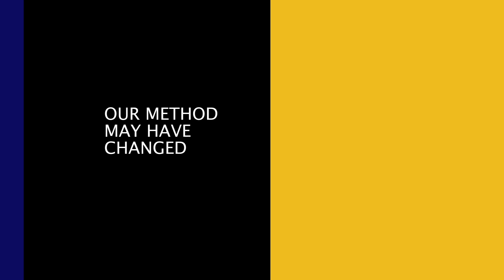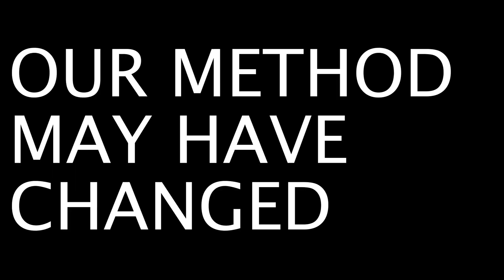NC FFA Virtual State Celebration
Please join us tomorrow, Monday, June 15th - Thursday, June 18th for the 2020 North Carolina FFA Virtual State Celebration. The NC FFA Association is ecstatic to be able to highlight the members of our great association!

Be sure to tune in each day on our Youtube channel at 10am to see all of the videos for that day and be on the lookout on the NC FFA social media for even more surprises!